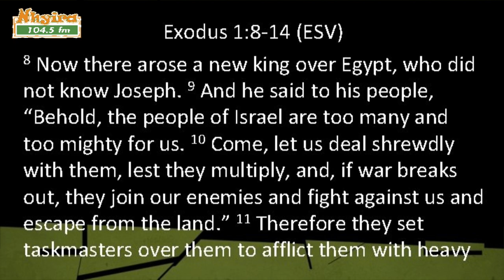A powerful word from Bishop Kas-Vorsah. | NhyiraLiveWorship 24-4-22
A powerful word from Bishop Kas-Vorsah.